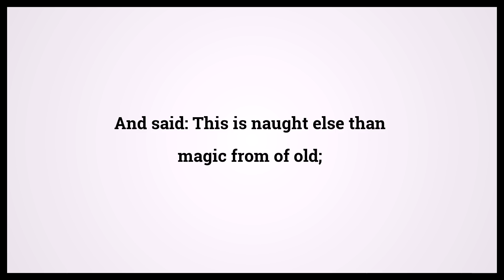Quran The Clothed One 74:24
Video shows Quran The Clothed One Chapter 74 Verse 24: And said: This is naught else than magic from of old; Powered by MaryTTS. Holy Qur'an 74:24 Surah : Ayah